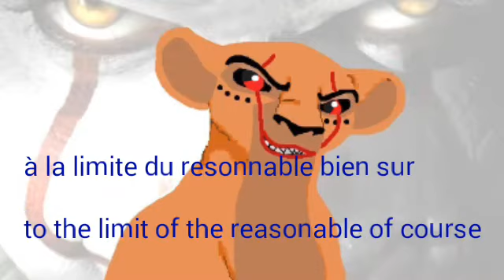FAQ \ Q&A - 160 sub special